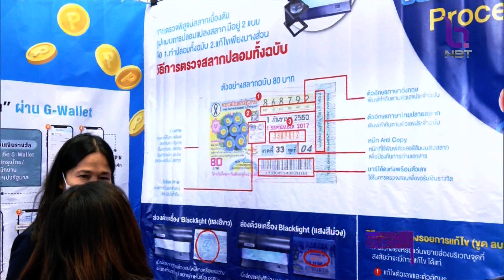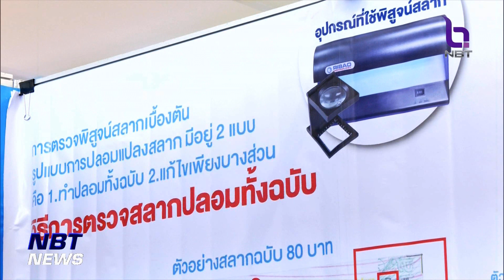งาน GLO Today & Future รับความสนใจจากประชาชน ข่าวค่ำ วันที่ 11 มิถุนายน 2566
วันสุดท้ายของการจัดงาน "GLO Today & Future" ที่สำนักงานสลากกินแบ่งรัฐบาล จัดขึ้่นที่ศูนย์การค้าเซ็นทรัลแจ้งวัฒนะ เพื่อประชาสัมพันธ์ภารกิจของกองสลากฯ และสร้างการรับรู้แก่ประชาชนถึงการซื้อสลาก รวมถึงการขึ้นเงินรางวัลอย่างถูกต้อง
  ซึ่งตลอดทั้งวันก็ได้รับความสนใจจากประชาชนเข้าร่วมงานอย่างต่อเนื่อง